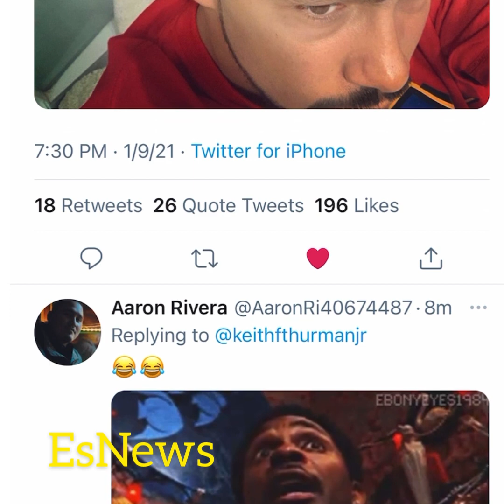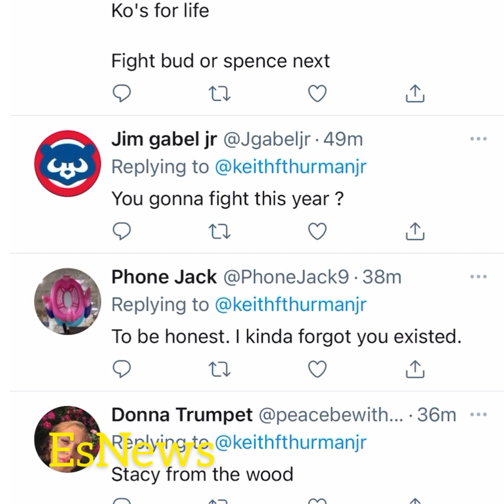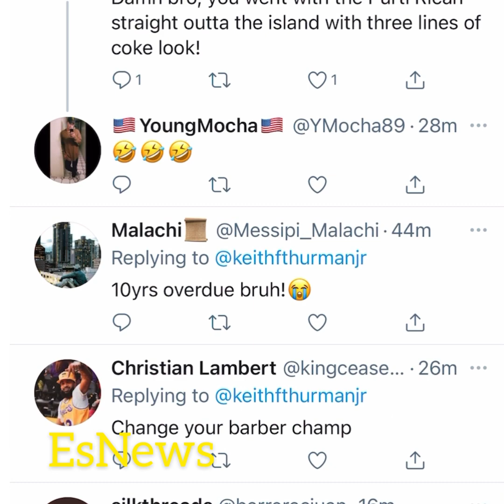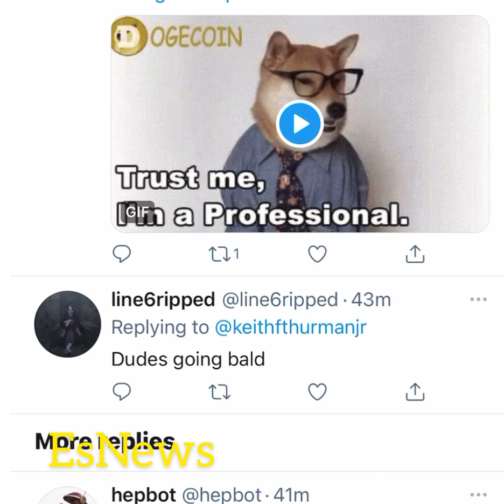Keith Thurman Parts Ways With His Hair